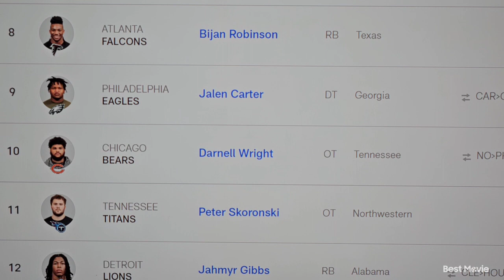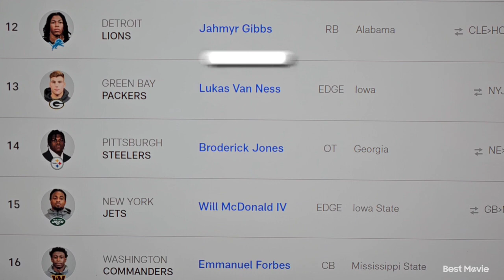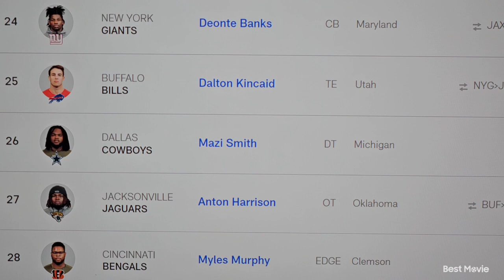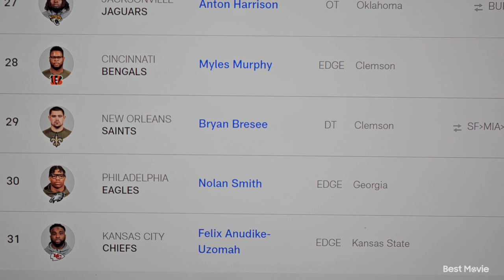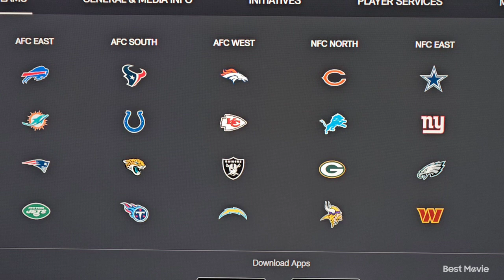2023 NFL Draft round 1 recap!